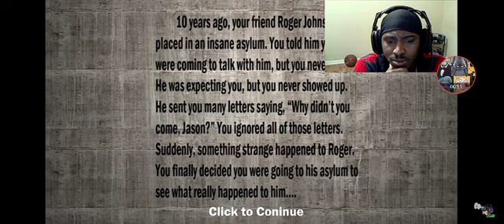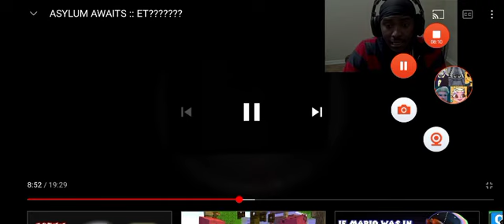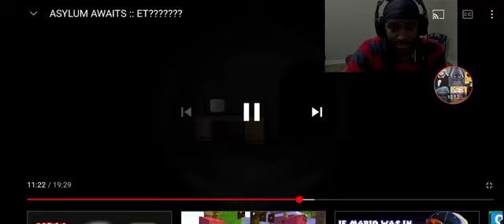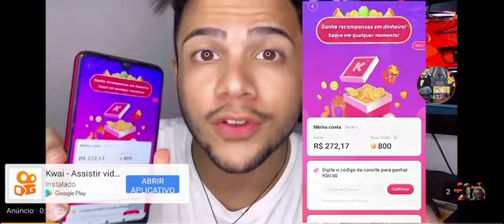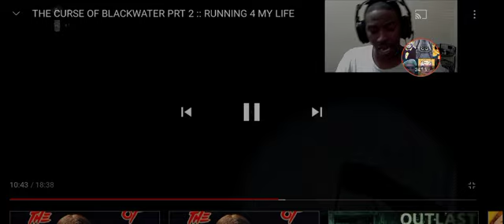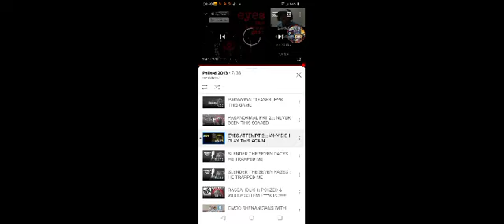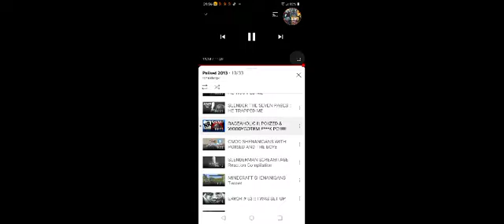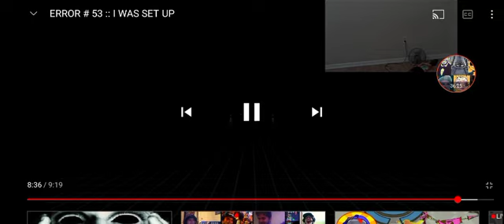poiised 2013 day 1